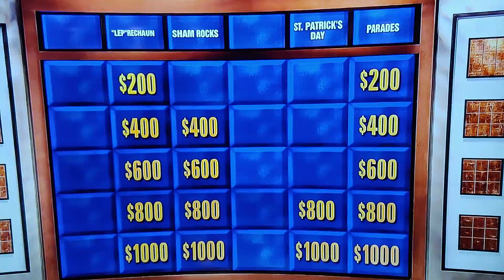Scott Weiss' interview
Here's the clip from "Jeopardy!" where Alex Trebek interviews 2-time champion Scott Weiss, a computer science professor from Walkersville, Maryland.